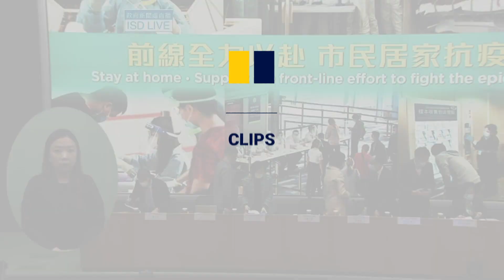Hong Kong secured enough Covid-19 vaccines to cover all residents, city leader Carrie Lam says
Hong Kong Chief Executive Carrie Lam Cheng Yuet-ngor said on December 23, 2020, that the government had secured enough Covid-19 vaccines to cover all 7.5 million residents.
Hong Kong has so far ordered 7.5 million doses of three different types of vaccines from Oxford-AstraZeneca, China's Sinovac Biotech and Fosun Pharma-BioNTech. Hong Kong is still looking for a fourth source to ensure adequate supply. The first batch of one million vaccine doses from Sinovac is expected to be delivered to Hong Kong in January. Lam also said the government passed an emergency law to allow authorities to get the shots to residents more quickly.

Video source: Hong Kong Information Services Department